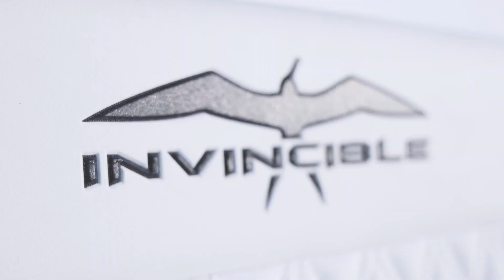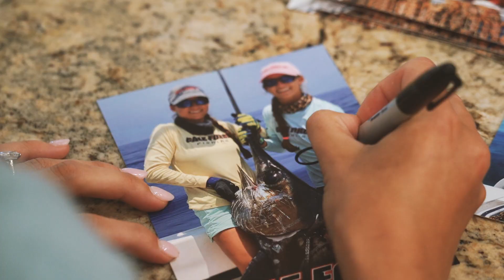GALE FORCE | An Invincible Film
Fun fact: Captains Emily and Amanda Gale are in fact, twins. They get asked about it all the time, but we wanted to tell the full story--  how the Gale Force Twins got their name, when they fell in love with fishing, and what inspired them to start a YouTube Channel. Learn all about the newest members of Team Invincible.

LN84DXKFIB6DWXVC
RBNZCE78LHRHQ6JQ
OFM6LRSBBSE6WXMX
7IES91ANB2GYNLIX
6U4ERZ8W5CLIA1N6